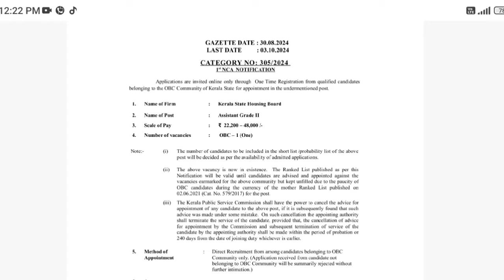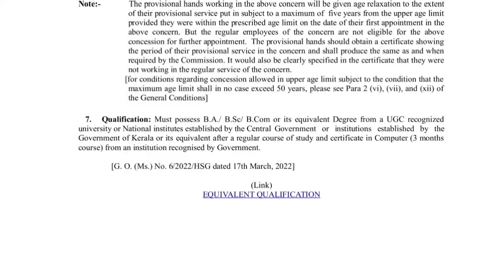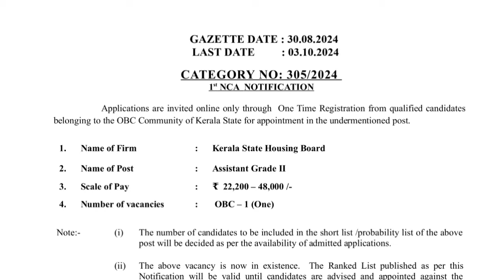സർക്കാർ ജോലി നേടാം | Kerala State Housing Board Job Vacancy 2024 | Meenu Talkies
കേരള സർക്കാരിന്റെ കീഴിൽ കേരള പി എസ് സി വഴി കേരള സ്റ്റേറ്റ് ഹൗസിംഗ് ബോർഡിൽ ജോലി അവസരം

Latest Kerala Govt Jobs | Jobs Today Malayalam | Kerala Job Vacancy Malayalam